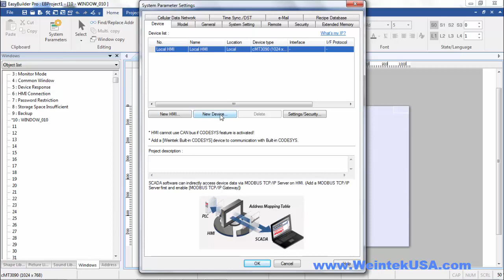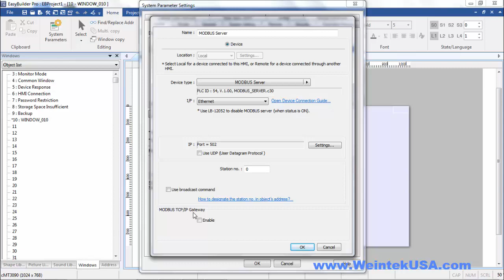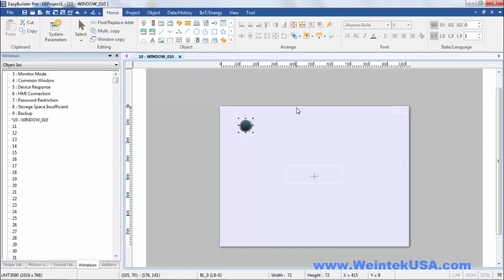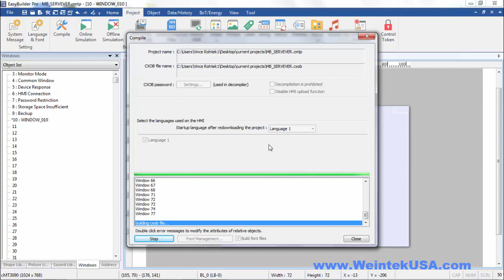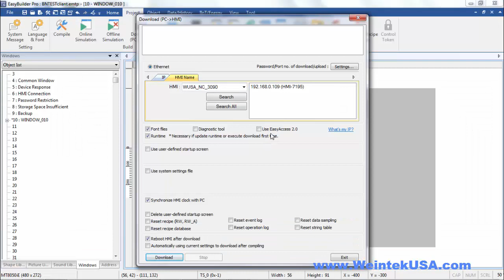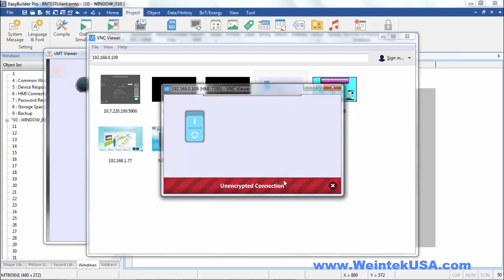Modbus Server & Client Set Up with EBPro EasyBuilder Pro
How to set up a Modbus Server and Client plus how to communicate between the two.

0:00 - Introduction
0:26 - How to enable the HMI's Modbus server
1:24 - Modbus TCP/IP gateway
3:21 - How to make an HMI a Modbus client
5:01 - Demonstration

Chapter 19.

Once the HMI is configured as a MODBUS device, the data of HMI can be read or written via MODBUS protocol. As shown in the following figure, the HMI is configured as a MODBUS device (also called MODBUS Server). The HMI, PC or other devices can use MODBUS protocol to read or write HMI data via Ethernet or RS-232 / RS-485 interface.

To configure the HMI as a MODBUS device, add a new device in the device list first. Click [PLC type] drop-down box and select “MODBUS Server” driver. There are six selections for [PLC I/F]: RS-232 / RS-485 2W / RS-485 4W / Ethernet / USB / CAN. Choose the PLC interface appropriate for your PLC model.

If [PLC I/F] is set to [RS-232] or [RS-485], please select [COM] (COM 1 ~ COM 3) and set correct communication parameters as shown in the following figure. MODBUS Server [Station no.] is set to 1. Click [Settings], the maximum LW address range read / written by Modbus Client can be set. When the object in the project uses a LW register, the Modbus Client will not be able to read or write an address that is not within the specified range.

When finished, MODBUS Server is listed in [Device] tab. The configuration of MODBUS device is completed. Compile the .emtp file and download the compiled .exob file to the HMI, then HMI data can be read or written by using MODBUS protocol.

Address type: In the EasyBuilder Pro, the address types of MODBUS protocol are 0x, 1x, 3x, 4x, 5x, 6x, 3x_bit and 4x_bit. MODBUS RTU function codes are listed below: